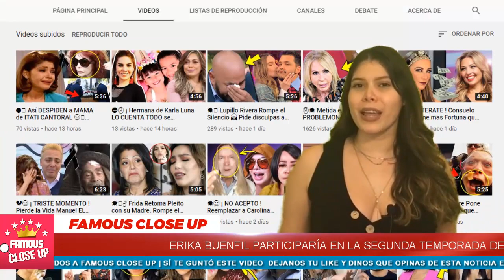😈🤑 Erika Buenfil 𝘀𝗲 𝗽𝘂𝘀𝗼 𝗖𝗢𝗗𝗜𝗖𝗜𝗢𝗦𝗔 para Participar en ¿Quien en es la Mascara? 🦎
Erika Buenfil exige que le paguen por la Cantidad de Seguidores que posee en TIkTOk para participar en QUIEN ES LA MASCARA